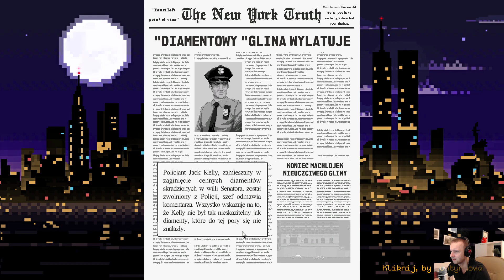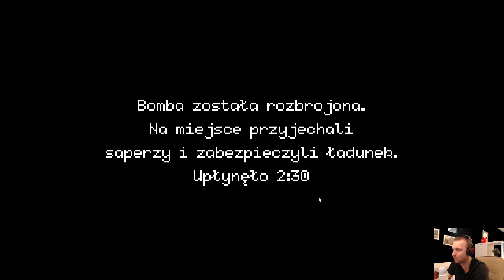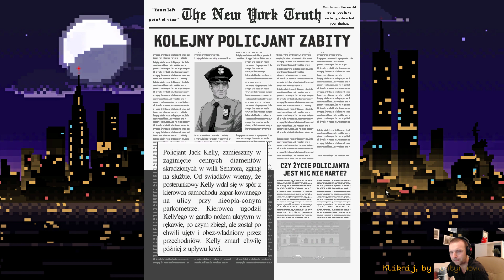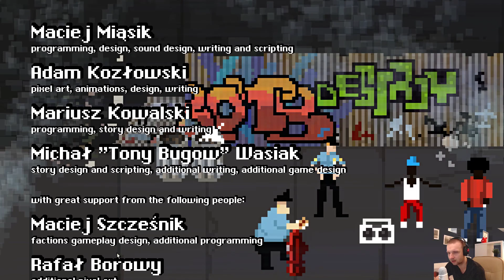Beat Cop #19 - Dzień 21 / Koniec?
Zapraszam na kolejny zapis z mojej rozgrywki;-) Tym razem cudowna gra Beat Cop ! - Polska produkcja – wcielamy się w zdegradowanego detektywa, który patrolując ulice próbuje oczyścić swoje imię (a przede wszystkim przetrwać;-)
Gra ma masę śmiesznych odniesień do detektywistycznych seriali z lat 80-tych – W to po prostu trzeba zagrać. Mam nadzieję, że zachęcę jak najwięcej osób do zakupu tej gry.